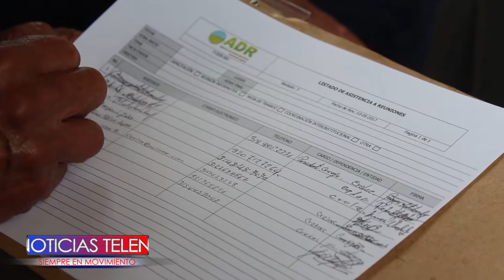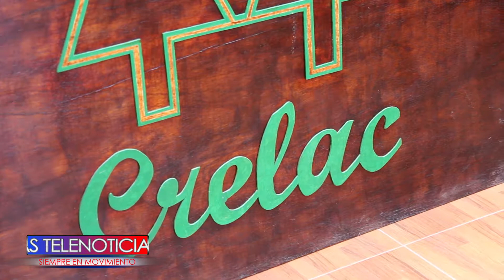AGENCIA DE DESARROLLO RURAL HIZO ENTREGA DE PLANTA DE ENFRIAMIENTO DE LECHE EN LA VEREDA AGUAPAMBA